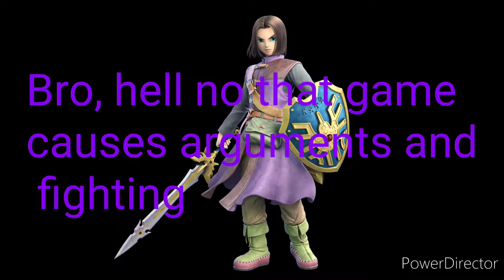How to play Uno ft. Sora & friends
A dumb idea I thought of: Sora wants to play Uno, but it causes chaos the moment he played a certain card

Warning: Loud screaming